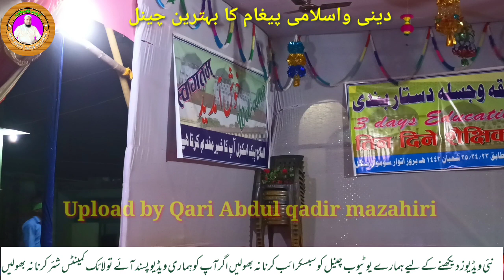action Tarana|| bade hi shauk se padhaati hai likhati hai|| beautiful awaz Nafisa Khatoon